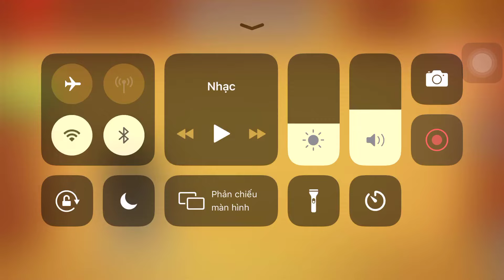Black Widow Vs The Buddy| Kick The Buddy